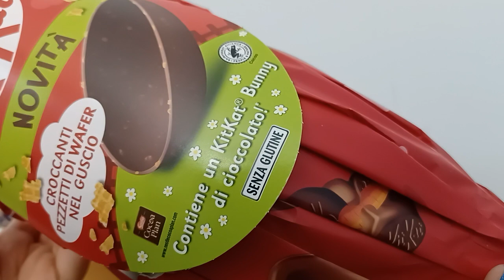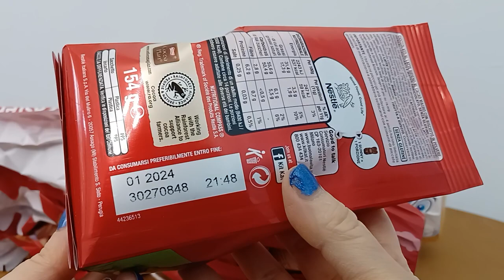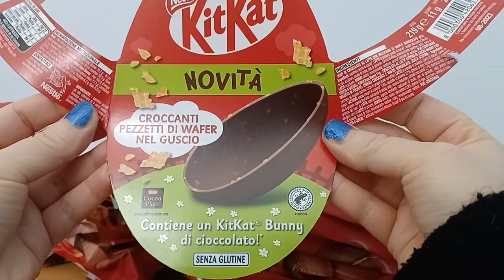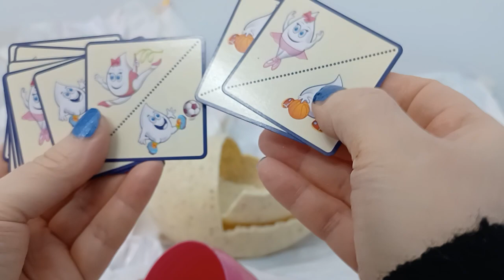UOVA DI PASQUA GALAK E KIT KAT CON WAFER 2023🐣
Ciao a tutti, apriamo insieme le uova di Pasqua galak e kitkat con wafer una novita della

Acquistato ⬇️
Grazie a tutti gli iscritti al canale, benvenuti ai nuovi supportters, chi vuole iscriversi sarà il benvenuto/a 💋
INF10LUNAF🔹 10% di sconto sull'intero ordine (esclusi weekend deals e instant discounts).
EU: €48
FR/EU: €48
UK: £ 43
AUSTRALIA: $ 77 AUD
Spese di spedizione gratis sopra 53 €
No spese doganali!